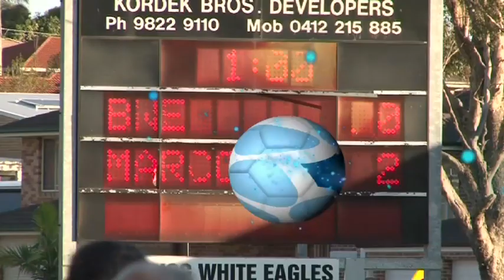NSW Premier League Grand Final 2012 (U18s, U20s and First Grade)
The 2012 NSW Premier League Grand Final will be remembered for the victory of the 'underdog' as the Marconi Stallions defeated Premiers Bonnyrigg White Eagles 2-0 at Bonnyrigg Sports Centre.

In front of a healthy packed crowd, the game was full of excitement but it was former Eagles star Nathan Elasi who came to spoil the show as two goals in the second half gave the Stallions and skipper Nahuel Arrarte the Championship.

It was an emotional send-off for Stallions coach Luke Casserly who stated to Football NSW it was to be his final match as coach - nevertheless it was a monumental win for the Marconi Stallions club.

Throughout these highlights there was also footage of the other two grades with Blacktown City FC shutting out Parramatta FC 4-2 in the 18s while the Sutherland Sharks defeated Manly United 2-1 in the 20s Grand Final.